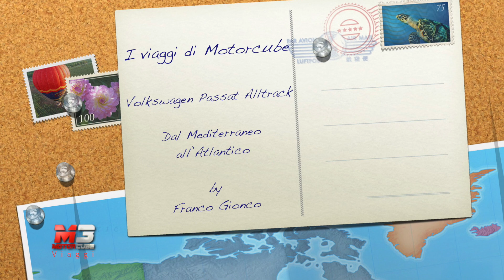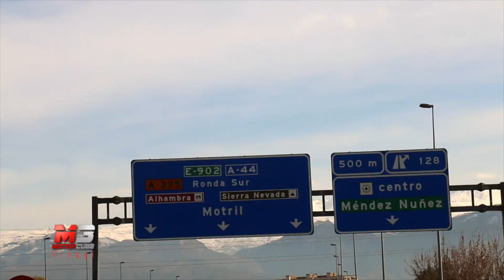NEW VOLKSWAGEN PASSAT ALLTRACK 2020 - DAL MEDITERRANEO ALL' ATLANTICO - FIRST TEST DRIVE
Direzione penisola Iberica, estrema propaggine sud-occidentale dell'Europa, stretta tra il Mediterraneo e l’Atlantico.
 Fine gennaio, siamo ai piedi dei Pirenei francesi in viaggio attraverso le autostrade del nord Italia, all’orizzonte un muro di nubi in movimento blocca lo sguardo.
La nostra nuova Passat Alltrack con cui siamo giunti fin qui non è intimorita dalle bufere di neve: assetto rialzato, trazione integrale 4 Motion e gommatura antineve le danno la grinta e la giusta abilità per affrontare la situazione con controllo e sicurezza!
Lasciamo la strada programmata per raggiungere il tunnel di Bielsa che ci porta dai Pirenei francesi a quelli iberici.
Le strade deserte ci regalano un sapore d'avventura d'altri tempi, la guida anche se aiutata dalla più moderna tecnologia di assistenza della nostra impavida Passat Alltrack deve essere costantemente attenta! Invisibili strati di ghiaccio sono costantemente in attesa nelle zone d'ombra.
Viaggiamo semplicemente “On The Road” affidandoci al nostro navigatore di bordo che ci informa istantaneamente su tutto: alberghi, stazioni di rifornimento, attrazioni.
Nel cuore del parco nazionale a fine gennaio a 2.000 metri d'altezza, sembra di stare sulle nostre montagne trentine.
Sconfitta la neve ci abbassiamo di quota su vasti altopiani che si snodano sopra l’Atlantico dove ad aspettarci ci sono le onde più grandi del mondo!
 Nazaré è una bella e tranquilla cittadina dal clima mite anche in pieno inverno. La sua spiaggia è famosa per le onde gigantesche che attirano qui i migliori surfisti di tutto il pianeta. Il panorama atlantico di amena bellezza è un'esperienza che ci rasserena.
Continuiamo a farci guidare dalla nostra Volkswagen Passat, che ci offre un tour completo, portandoci a Cabo Espichel dove la bellezza diventa un’apoteosi di paesaggi battuti dal vento e scogliere verticali che precipitano nell'Atlantico.
 Quasi 4.000 chilometri alle spalle ma il confort che ci offre la Passat non ce li fa sentire.
La costa dell'Algarve con le sue spiagge solari coronate dalle scenografiche scogliere rosse è l'ultima emozione portoghese prima di rientrare in Spagna.
 Qui proviamo un’emozionante trekking sospeso nel vuoto attraverso un maestoso canyon attrezzato con passerelle e ponti che sta diventando, a ragione, una delle maggiori attrazioni della zona
Prossima tappa Sierra Nevada, nota area sciistica spagnola dove troviamo le più alte cime del paese culminanti con i 3.478 metri d’altezza.
Dal capiente bagagliaio ora scendono anche i nostri sci, grazie ai quali saliamo verso la seconda cima della Sierra Nevada.
 Eccoci nuovamente accolti dal comfort della nostra Alltrack.
Superato il più alto passo dei Pirenei una deviazioni su piste innevate: selettore off road e siamo inarrestabili.
Ultimo saluto con gli sci ai piedi dalle vette di Andorra e il capiente bagagliaio si riempie anche di queste ultime emozioni.

Subtitles available for all languages:
- Press ۞
- Press subtitles
- Choose Italian
- Press translate
- choose Language